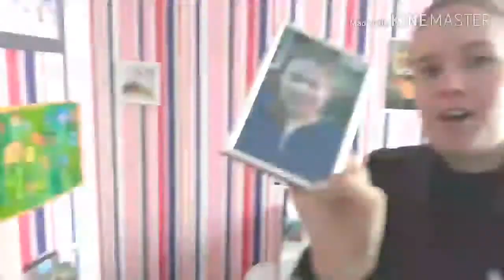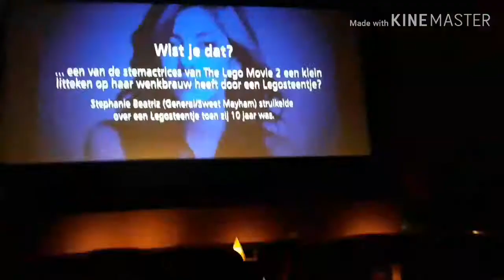Vlog#39.Shoppen en naar de bioscoop.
Hey iedereen.Wat leuj dat jullie kijken .Vandaag eenvlog .Veel plezier met kijken.😁💟.Over mij.Naam Amy.
🎊birthday 3-10.
Heb ik broers of zussen?.👬👭.
Nee geen zussen.wel drie oudere
Broers.Wesley 28.
Mitchell 22.Mij zelf Amy ik ben 20
🐶🐵🐰Huisdieren ik heb een hondje
Ras cairn terrier.ze heet Nina.
Hobbies.🖍Tekenen- 🤸‍♂️Turnen Weefboarden-🛒
Winkelen.🎬youtube videos maken.

Elke dinsdag en vrijdag.komt er een video.
Op mijn kanaal😃.